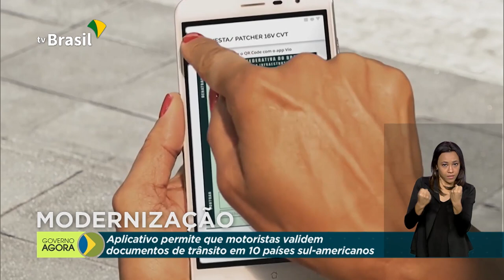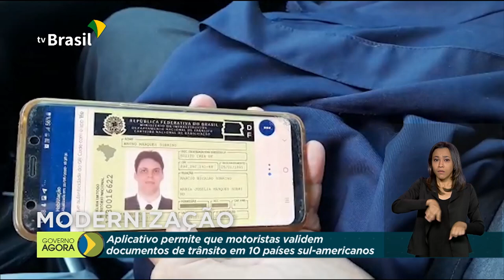Aulas de trânsito poderão ser a distância durante pandemia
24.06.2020 - O Conselho Nacional de Trânsito autorizou aulas teóricas a distância para formação de motoristas, enquanto durar a pandemia. De acordo com o Conatran, a carga horária deve obedecer aos mesmos critérios das aulas presenciais.